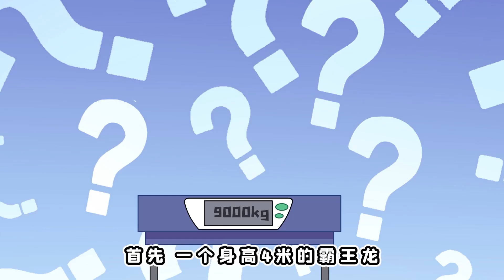公園驚現恐龍傷人，多名受害者慘遭毒手